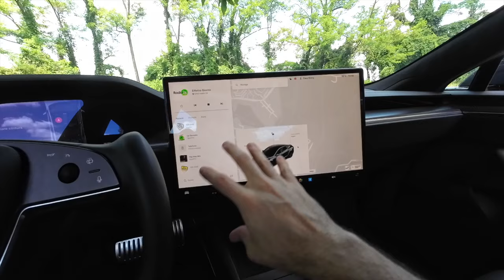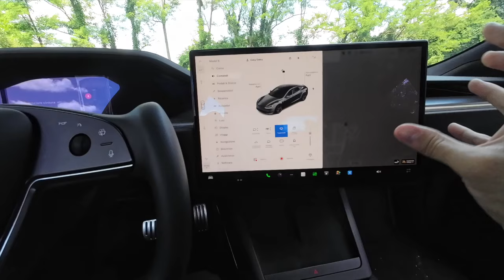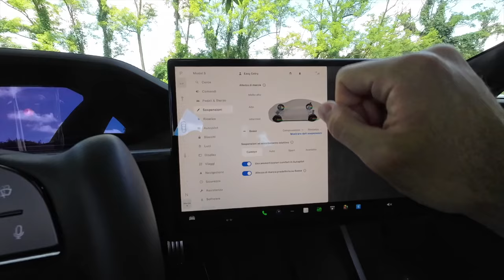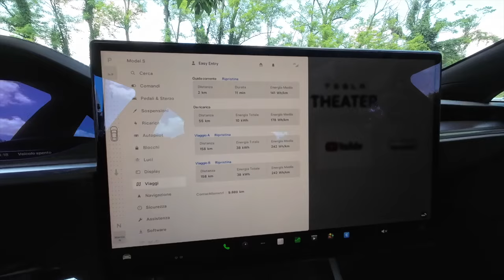Tesla Model S Plaid: la prova della super berlina elettrica da oltre 1.000 CV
Con il facelift cresce la qualità costruttiva e il comfort a bordo, ma con la versione Plaid a fare da protagonista sono le prestazioni: da togliere il fiato